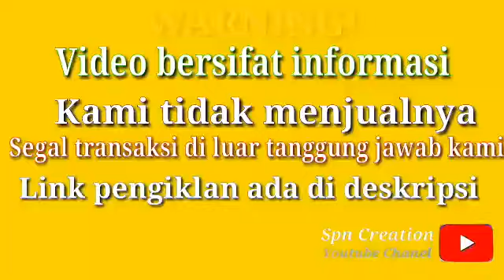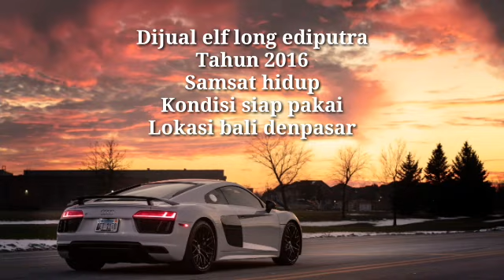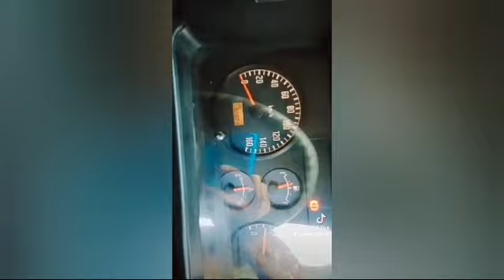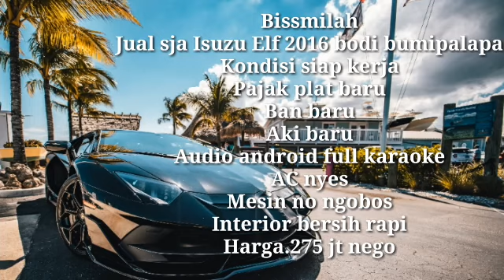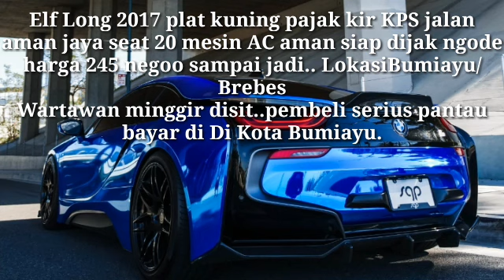edi putro 2016 long INFORMASI HARGA ISUZU ELF LONG